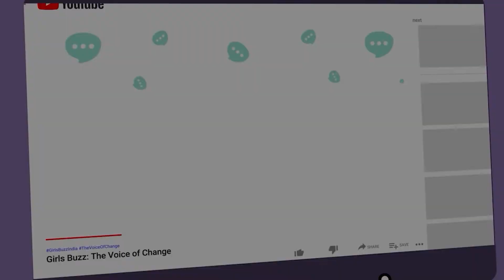How To Make This Children’s Day Special For Your Child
Showing your children that you love and care for them helps to keep them mentally and emotionally strong. As a parent, the best way to do this is to spend quality time with them on a regular basis. Children who spend more quality time with their families are more likely to be physically healthy. Overall, spending quality time with your children is important to them, but is also important to your own well-being. Make this children's day special for your child and here's how!

 0:00 Intro
0:10  Play Outdoors
0:55 Exercise with your kid
1:41 Involve them in household chores
2:09 Dance with your baby
2:30 Play outdoor games and read books
3:13 Interact with them